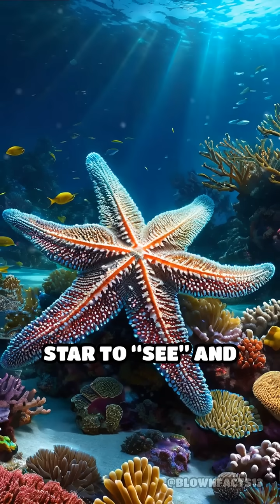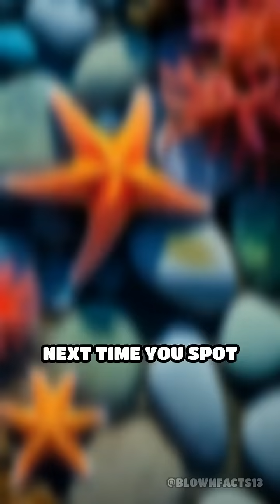The Creature That Sees With Its Stomach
What if you could see with your stomach? Meet the sea star, a marine marvel with a mind-blowing sensory adaptation!